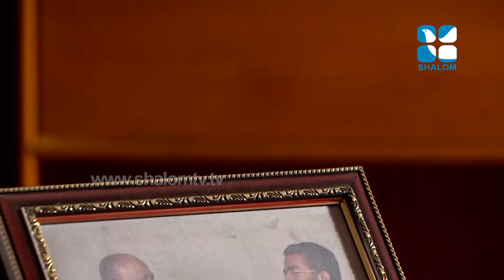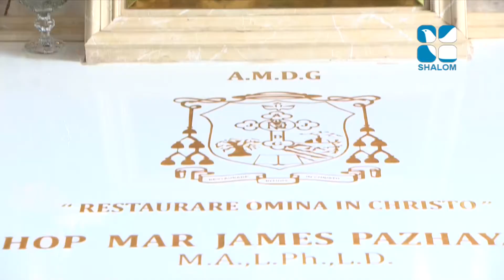Daivavily - ദൈവവിളി -156 Bp Pauly Kannookkadan 04